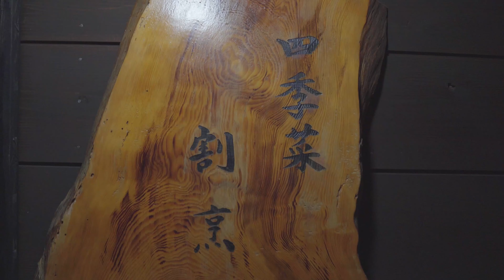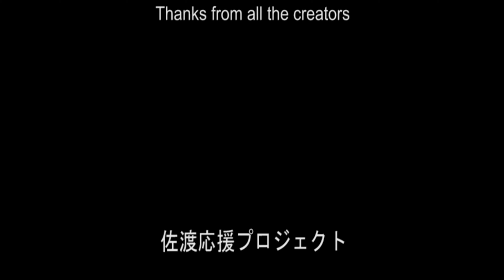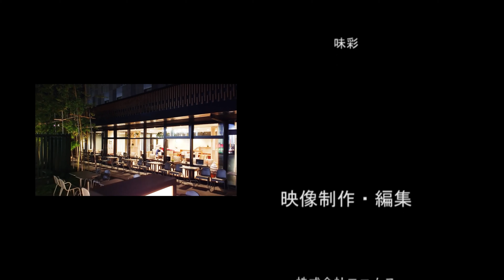四季菜割烹 伝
得意料理はその時の「旬」のものが全て！
旬のものを堪能してもらいたい！

新潟県佐渡市畑野１２６ー５
ランチ：11:30〜13:00
（土曜日はディナーのみ）
ディナー：17:00〜21:30
休日：日曜日
アクセス：両津港から車で約20分
佐渡市飲食店応援プロジェクト

佐渡バー（OKESA BAR BUNZO)